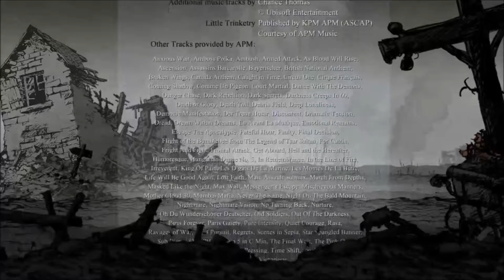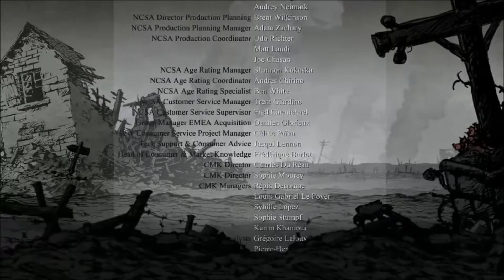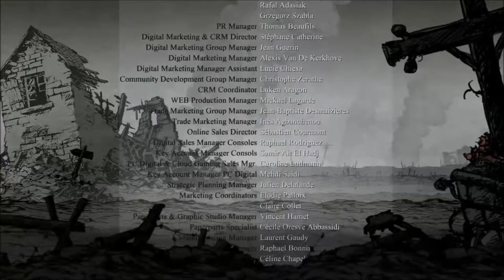Soldat Inconnus / Valiant Hearts - episode 12 - French - Cette lettre qui sera la derniere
Soldats Inconnus : Mémoires de la Grande Guerre est un jeu vidéo développé par Ubisoft Montpellier avec le framework UbiArt (les Rayman récents, Child of Light, Souvenirs de Gravity Fall).

Ce jeu d'énigmes sous fond de Première Guerre Mondiale nous permet de manipuler cinq personnages :

Emile Chaillon, un français fermier vivant près de Saint Mihiel, réquisitionné dès les premières heures de la guerre.

Freddie (plus tard surnommé Lucky Freddie), un volontaire américain s'engageant dès la première heure de la guerre.

Anna, une infirmière belge d'Ypres essayant de retrouver la trace de son père, éminent chimiste.

Karl est un soldat allemand et le gendre d'Emile. Il a été exclu de la France par le Gouvernement et a été engagé (contre son gré, donc) dans l'armée allemande... Chargé de la sécurité du Baron Von Dorf.

Walt est un doberman médical de l'armée allemande. Cependant, c'est lui qui sera la pièce qui réunira tous les protagonistes humains.

Ce jeu est un jeu d'enquête et de puzzle, avec quelques phases d'actions. Attention, la mort peut si vite arriver (principalement à cause des bombes).